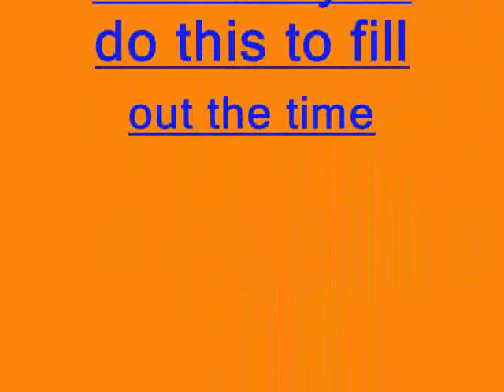The Worthingtons - France film version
Once again france, but this time i have filmed and added the song, so kind of a music video
we got our own chat room, videos, pictures and more.